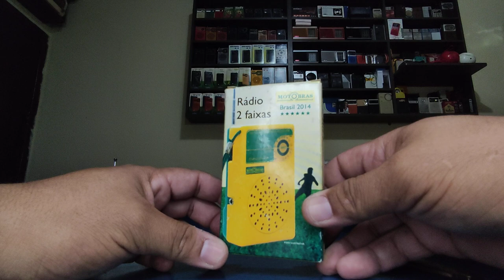Completando coleção Dunguinha Motobras